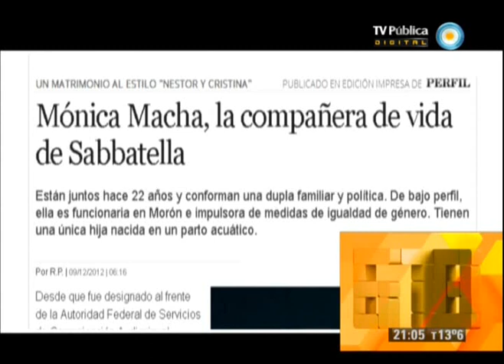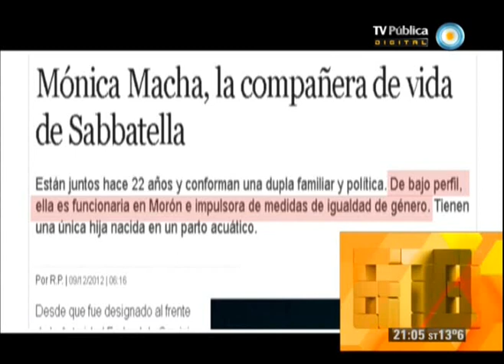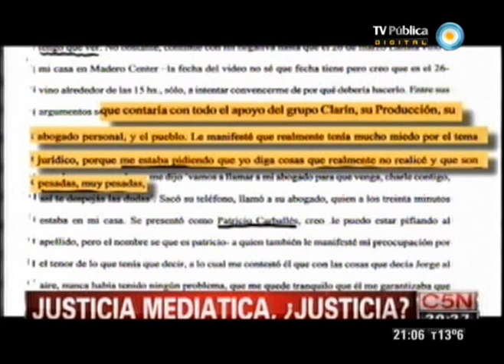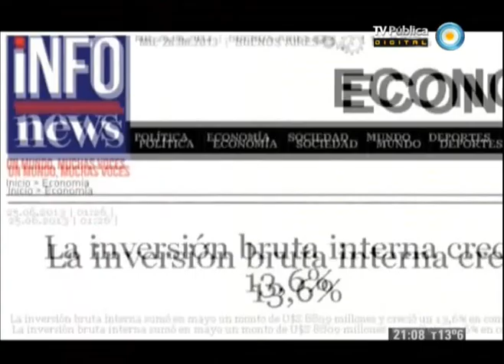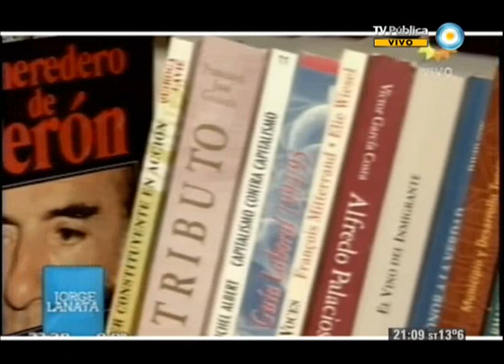678 - 26-06-13 (1 de 4)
Cristina, Urribarri y el orgullo por defender un modelo; los que defienden el modelo y los que defienden el rejunte; la embestida contra Insaurralde: la historia de vida del intendente; los rejuntes de la oposición ya rozan el ridículo; y el musical en vivo de "Dame Pa Matala". Nos visita el Gobernador de Entre Ríos Sergio Urribarri.